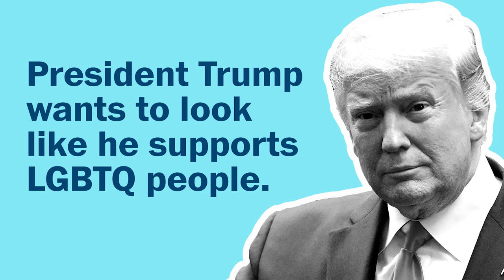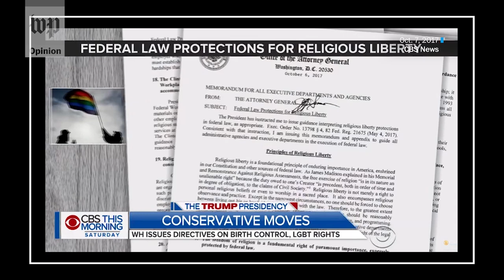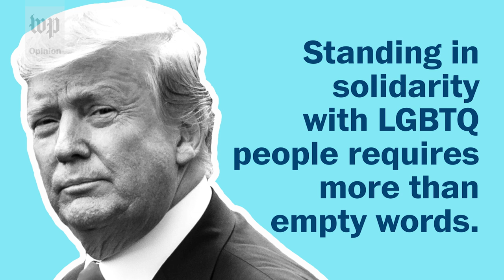Opinion | President Trump says he supports LGBTQ Americans. His record says otherwise.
When accepting the Republican nomination for president, Donald Trump promised to be an ally of LGBTQ Americans.” Now that he's in the White House, Post producer Kate Woodsome notes, Trump's policies have contradicted that promise. Several Trump administration regulations, executive orders and personnel appointments are reversing Obama-era civil rights protections for lesbian, gay, bisexual, transgender and queer people.